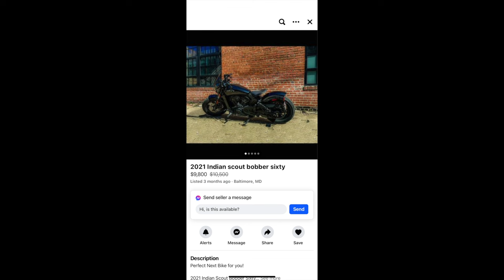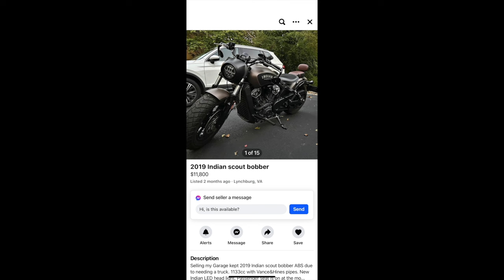Why People Are Selling Their Indian Scout Bobber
Links to the mods on my scout bobber:

1. Windshield
2. kuryakyn mini floor boards
3. Ends Cuoio saddlebag
4. LED headlight
5. Solo seat